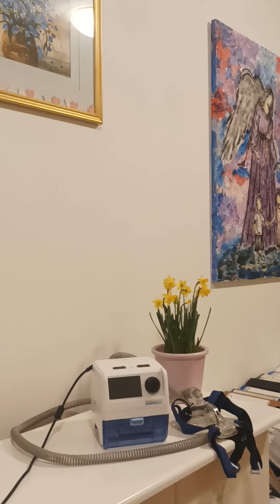ŽIVOT S APARATOM ZA DISANJE - SLEEP APNEA - PRIČA